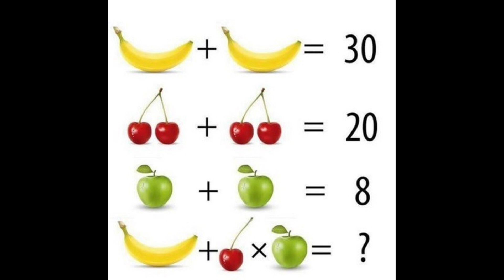Math Brain Teasers EP 10 : Can you solve this?